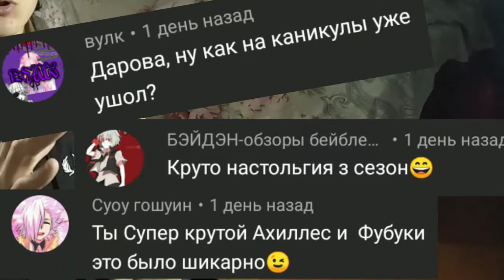РЕАКЦИЯ 9 СЕРИЯ BEYBLADE BURST DYNAMITE BATTLE / ВАНИШ ФАФНИР / SHADOW S3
Это описание канала Shadow s3.
Тут много всего!!!
                              🍉ОБО МНЕ🍉
Зовут: обычно Андрей, но это обычно
Возраст: 17 лет (по крайней мере в 2021 году)
День рождения: 10 января 2004 года
Серия и номер паспорта: мне лень их писать
                          🍉МОИ КАНАЛЫ🍉
                             🍉МОНТАЖ🍉
Видео: Power Director Bundle Version (не сравнивать с новым PD с плей маркета)
Превью: Pixel Lab
Обрезка фото: Eraser
💵Я очень стараюсь, однако пока не получаю никакого дохода с ютуба, поэтому, если у вас есть желание и возможность помочь мне денежкой, то я буду очень вам благодарен. Даже 5-10 рублей помогут мне, причём вас много и в целом выходит неплохая сумма. Переведённые деньги обещаю тратить на нужды канала. При отправке желательно пишите как вы записаны на ютубе и сколько денег отправляете, чтобы я знал, от кого пришли деньги
💳Номер банковской карты: 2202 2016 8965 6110
               🍉ДРУГИЕ ПРИКОЛЮХИ😜🍉
Беи, которые я знаю(в гачи и спаркинг называю только основные, т.е. таких беев,  как, например, космо валькирия не будет!):
А - ахиллес(зет, чо зет, юнион, инфинити), анубион, аматериус, ашура, апокалипс
Б - балкеш/бахамут(арц,дрэд), белиал, бетромот(бетромос, бегимот)
В - вайврон(комикс, вайлд, торнадо, джет), вальтриек(комикс, виктори, бог (страйк бог), вининг, чо зет, слэш, брэйв)
Г - гаянон, геркулес, гаруда, генезис(регалия, биг бэнг), гиперион(супер, бёрн), гелиос(кинг, вулкано)
Д - думсайзор(комикс, дарк, киллер, холлоу), джиниус, джормунтер (джормунганд), драгон(эйс, рок, гранд, империал, темпест), джокер, диаболос(эрайз, веном, мастер, дэз, эбис), эл драго
Е - егдрион (егдрасил)
З - зейтрон(зилион, гэлекси)
И - ифритор
К - когнайт(хронос), кербеус(комикс, кинг, гуардиан, хазард), кукулкан, кайнокс
Л - леопард, луинор(лост, найтмер, блуди, звей, рейдж), люцифер(вариант, зэ энд)
М - миноборос(манга, 1 сезон)
Н - непстриус (манга, нова), найт(аир), немезис
О - одэкс(комикс, 1 сезон, кнокаут), орг, орихалум
П - пегас(гэлэкси, небесный)
Р - роктавор(комикс, реджинг, блэйз, крэш, глайд, циклон), регулус
С - спрайзен(комикс, шторм, легендарный, реквием, чо зет, лорд, ворлд), саламандра, сатомб(крэйс, кёрс), сфинкс, соломон
Т - трайдент(1 сезон, скрю)
У - уранус
Ф - фафнир(дрэйн, геист, визард, мираж, ваниш), феникс(ревайв, деад), фантазус, фенгриф, форнеус
Х - хэйдис, хорасуд(комикс, холи), хирус
Э - экскалиус(комикс, ксено, сиг, бустер), эвиперо(комикс, 1 сезон(в мультике его нет)), эгис
Ю - юникрест (юникорн)
                🍉ЕЩЁ БОЛЬШЕ ВСЕГО😋🍉
Персонажи Бейблэйд Бёрст: Вальт Аой, Рантаро Кияма, Шу Куренай, Кен Мидори, Дайго Курогами, Орочи Гинба, Ксандер Шакадера, Луи Широсаги, Гейб Брунай, Юго Нанцуй, Укио Ибуки, Квон Лимон, Бен Азуки, Джин Айзава, Зак Рассвет, Токо Аой, Ника Аой, Чихару Аой, Наоки Минамо, Ходзи Кондо, Вакия Мурасаки, Сайлас Карлайл, Кит Лопез, Кристина Курода, Стен Хамбург, Фри Де Ла Хойя, Ксавьер Богард, Красный Глаз, Рауль, Норман Тарвер, Боа Алказава, Курт Беретир, Гасем Мадал, Джошуа Бёрнс, Рен Ву, Куза Акерман, Айгер Акабане (Айга Акаба), Ранджиро Кияма, Фубуки Сумие, Кайл Хаким, Файдо Куроми, Хартз Куроми, Ходжи Кондо, Хейджин О, Суо Генджи (Суоу Гошуин), Драм Корью (Данте Корью), Дельта Акане, Пот Хоуп, Амане Кусаба, Гвин Ронни, Артур Персиваль, Блинд Де Вой, Джо Рюрикава, Фумия Киндо, Ичика Киндо, Лодин Хаджима, Хьюга Асахи, Хикару Асахи, Лейн Вальхалла, Белл Дайкокутен, Басара Сурью (Саиру, или др., точно не помню), Ранзо (Рансоу) Кияма

Пиши в комментариях "ЁЖИК 2021", если дочитали до этого момента
Тут пока конец, но может потом дополню описание